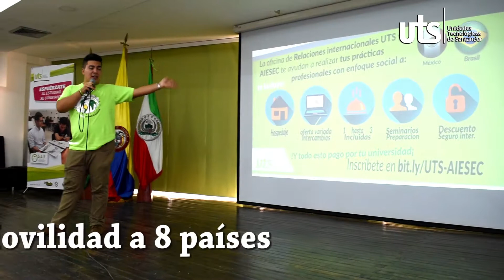3 años de Gestión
El 16 de marzo de 2015 se posesionó como nuevo rector de las UTS, el ingeniero de Sistemas, el profesor Ph. D, Omar Lengerke Pérez. Han sido tres años de incansable trabajo por mejorar la calidad académica y de bienestar de los integrantes de la familia Uteísta. Una labor que hoy se resalta por los logros alcanzados durante su administración.
Felicitaciones!!!